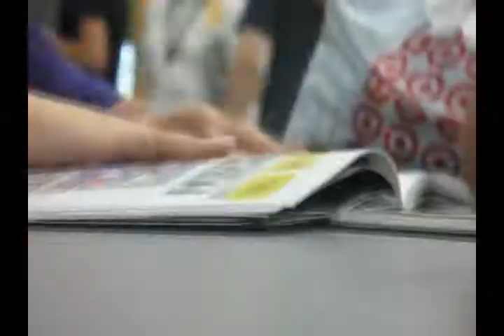Last day of school: The Countdown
Basically just everyone sitting around in the cafeteria for three hours doing nothing but shouting, "TWENTY SEVEN MINUTES UNTIL SUMMER!" or something like that.